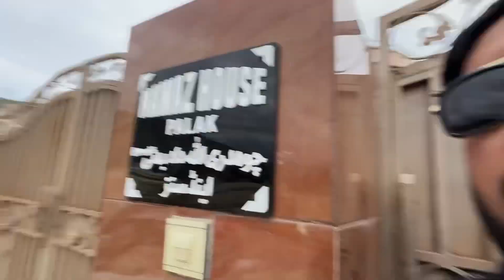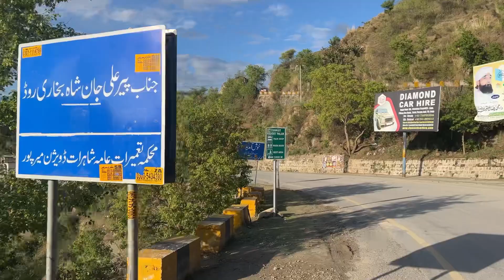A Beautiful Iftar In The Village ❤️ 🕋 || Biggest Iftar Dinner Of Ramzan 2023 & Views